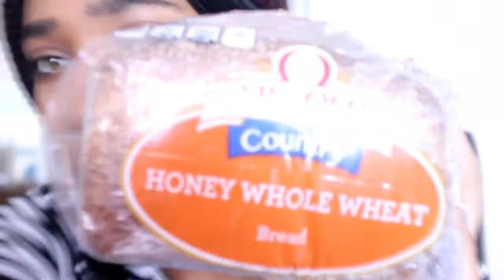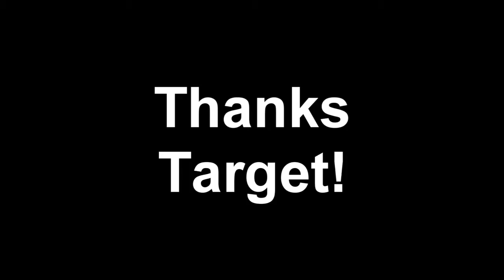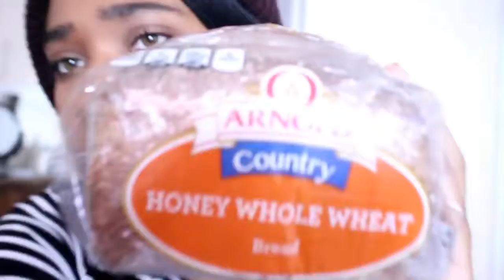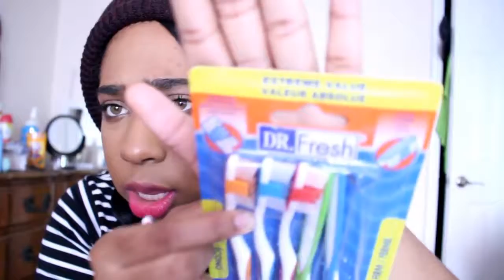Back To School HUGE INTERNATIONAL GIVEAWAY!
p3b0n